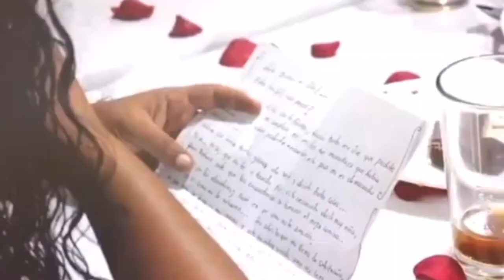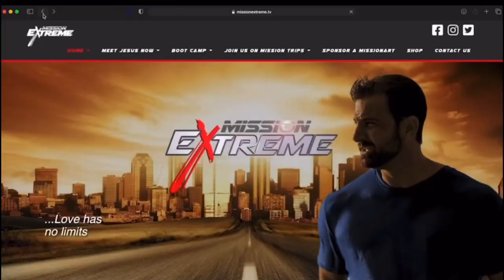Cities for Christ Promo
Cities For Christ: Transforming lives through faith and community.